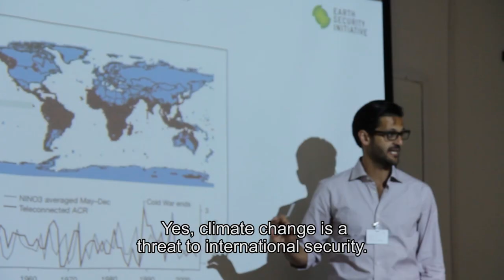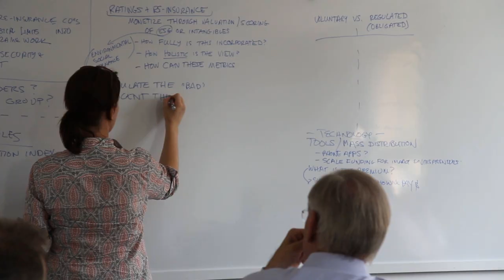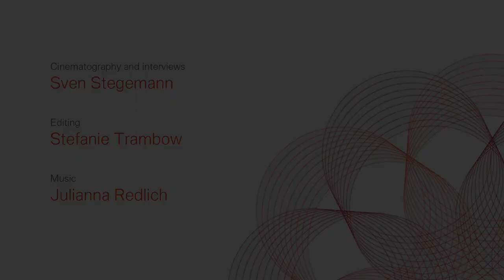Earth Security Initiative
The ESI defines and communicates the security agenda that is resulting from surpassing the Earth's limits, advocating responses that build a culture of Peace.

Cinematography and interviews: Sven Stegemann
Editing: Stefanie Trambow